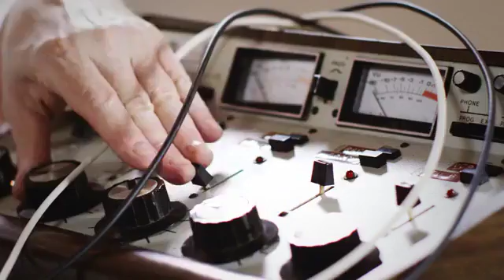Frozen Yogurt Shops Near Hackensack